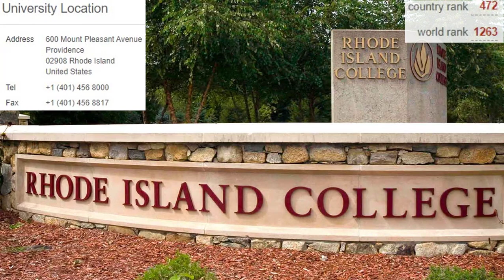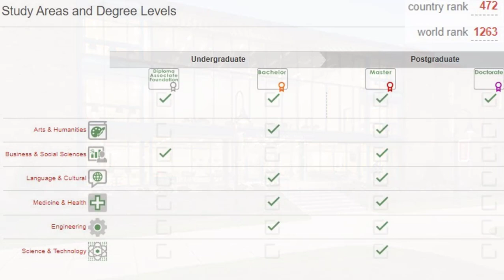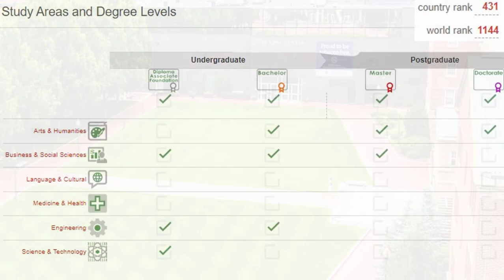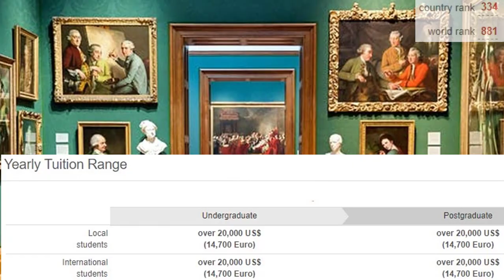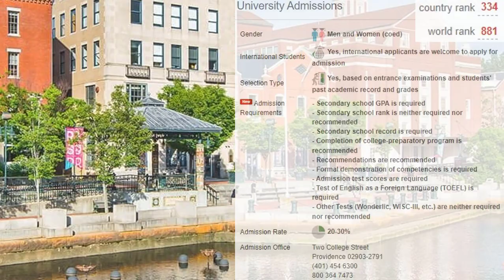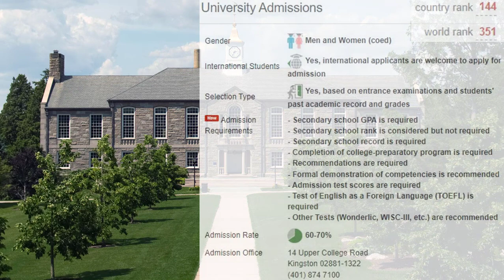Top 5 Universities in Rhode Island | Best University in Rhode Island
In this video, we're going to be ranking the top 5 Universities in Rhode Island. We'll be looking at each university in detail and providing you with our opinion on which is the best University in Rhode Island.

This video is a valuable resource for anyone looking to study in Rhode Island. Whether you're a high school student looking to choose your university, or an adult looking to switch your career, this video will help you make the best decision for your needs.